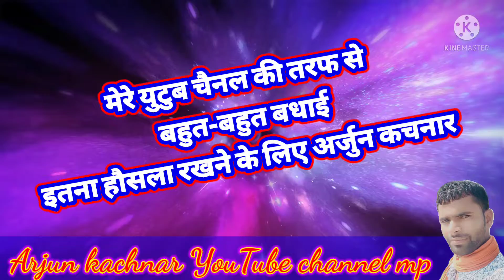हमको बना दो कलेक्टर सबकी मांगे पूरी कर देंगे सर झाबुआ कलेक्टर को निर्मला चौहान ने गुस्से में ललकारा